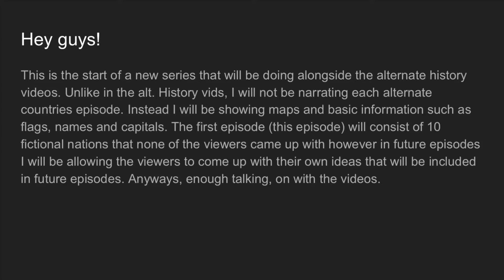Alternate countries episode 1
Warning: Not all of these countries are my idea. Most of them are based off of books, movies etc.

Name of the background music in this video: The hymn of the United Nations.